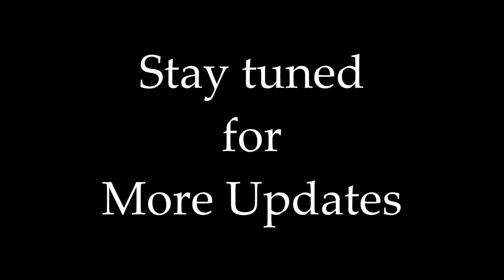Heart Touching Song For Rip Sushant Singh RajPut By Raj Bharath